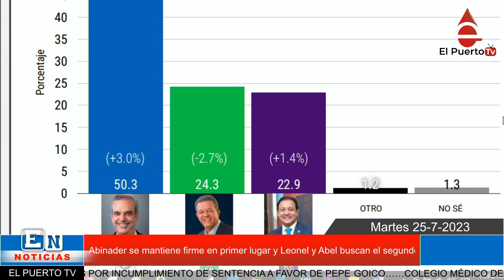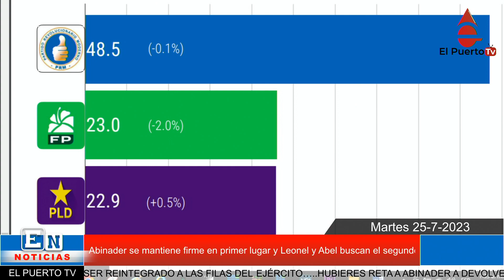Dejan fuera de encuesta de RCC Media a Ramfis